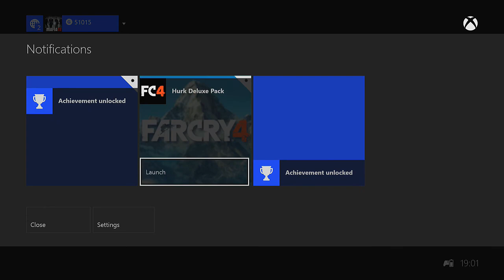Far Cry 4 Walkthrough Part 92 - A Key To The North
Yes! I've been wanting to do this mission for so long now.

Games I intend on playing at some point:

COD Black Ops 2 + MW3 + all the newer ones
Assassin's Creed 3 + all the newer ones
Family Guy Back To The Multiverse
Hitman Absolution